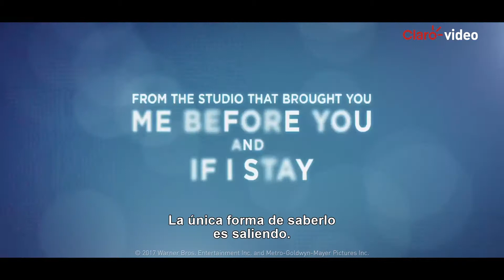Próximamente| Everything Everything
Próximamente